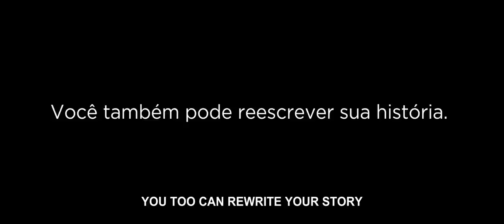The Dreamseller - Oficial Trailer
LANÇAMENTO MUNDIAL NETFLIX  22/06 - O VENDEDOR DE SONHOS